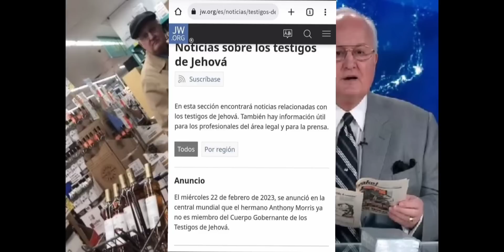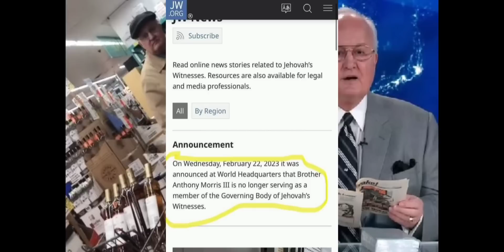Testigos de Jehová Borraron el Anuncio de la Baja de Anthony Morris del Cuerpo Gobernante